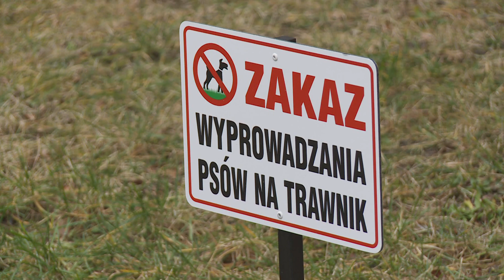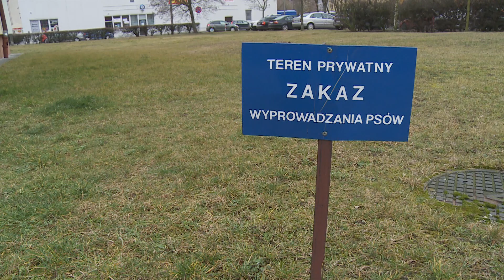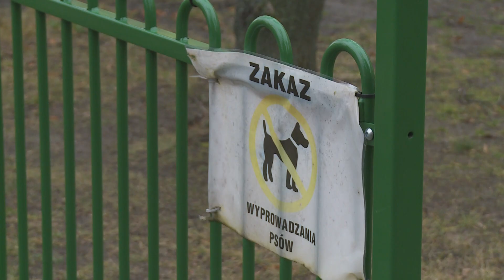TKB - Zakaz z psami - 03.02.2020